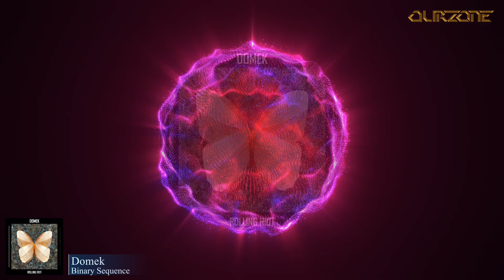🔔Techno (Peak Time / Driving)🎹 ►Domek - Binary Sequence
TITLE: Binary Sequence
ARTISTS: Domek
LABEL: Kaligo Records
BPM: 130
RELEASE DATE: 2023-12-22